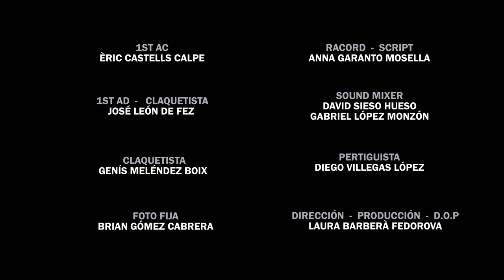CORTOMETRAJE - ESCLAVOS DEL EGOÍSMO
Súper agradecida a los participantes del proyecto:

Equipo técnico
1st AC// Operador de cámara -  Èric Castells Calpe
1st AC + claquetista - José León de Fez
Claquetista - Genís Meléndez Boix
Racord + script - Anna Garanto Mosella
Sound mixer - David Sieso Hueso y Garbiel López Monzón
Pertiguista - Diego Villegas López
Foto fija: Brian Gómez Cabrera

Actores:
PERSONA 1 - Aron Datta Poch
Imèn Akandouch Aouattah - PERSONA 2
Adrià Parisi Curto - PERSONA 3
José León de Fez  - ESPECTADOR 1
Alberto Martínez Martínez - ESPECTADOR 2
Marina Fedorova Orejo - ESECTADORA 3
Victòria Barberà Fedorova - ESPECTADORA 4

Extras
Andreu Solé
Ainhoa Cardona
Irene Delgado
Denis Isaac Cáceres Bogarín
Iván Gutiérrez Pacheco
Andrew Lamas
Maria García
Lia Costa
Alexia Baco
Montse Hernández
Ona Serrano
Yasmina Bau Fernández
Sharmila Swarna